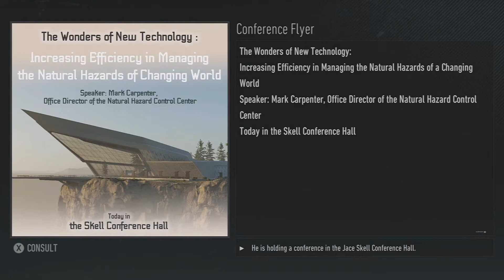Ghost Recon Breakpoint | Act3 Chisum | Ep3 - Show Me the Way | No HUD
Act 3 (Chisum route) | Episode 3 | Show Me the Way

Objective(s):
00:00 Intro
00:20 Leave Raincliff Falls bivouac
01:00 Reach Antares District
02:18 Use drone to scan the area (optional)
03:51 Find Office Director of Natural Hazard Control Center
04:06 Investigate in Antares District
04:33 Ask civilians in the western part of Antares
05:40 Use drone to scan the area (optional)
08:11 Ask civilians in the bar area in the eastern part of Antares
09:21 Ask civilian in Game Center area in the northern part of Antares
10:10 Locate the Office Director's house
11:26 Reach Sirius Residence
12:26 Use drone to scan the area (optional)
13:48 Eliminate all hostiles (optional)
17:19 Programmer's dialogue
17:51 Ilsa Herzog cutscene
20:44 Intel (Conference Flyer)
21:38 Return to the helicopter (optional)
22:30 Reach Jace Skell Conference Hall
23:37 Find Office Director in the conference room
24:18 Catch the Office Director
24:46 Eliminate hostiles (optional)
27:18 Office Director's dialogue (intel)
28:56 Reach D'Urville Cliff (optional)
30:08 Deploy D'Urville Cliff bivouac (optional)

The office director of the Natural Hazard Control Center is the only person who knows how to gain access to Ilsa Herzog's shelter where the programmers are being held prisoners. They must be located.

The office director gave instructions on how to circumvent the handprint security protocol at the Natural Hazard Control Center, where the programmers are imprisoned.